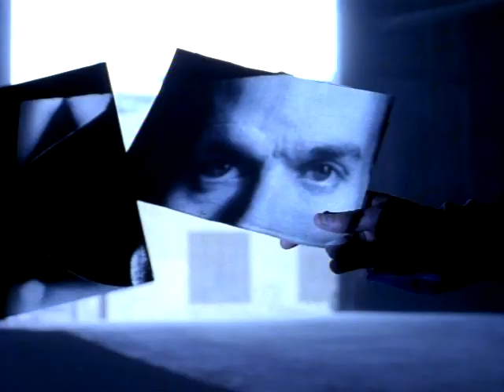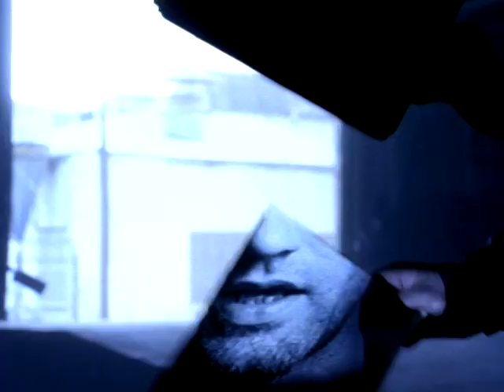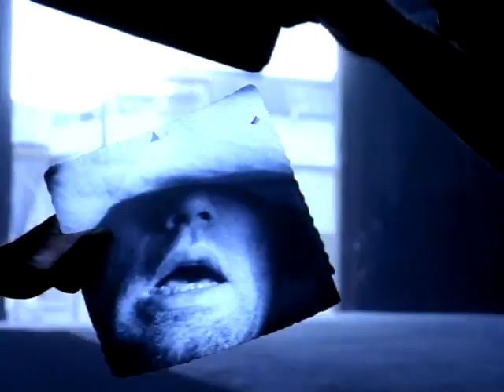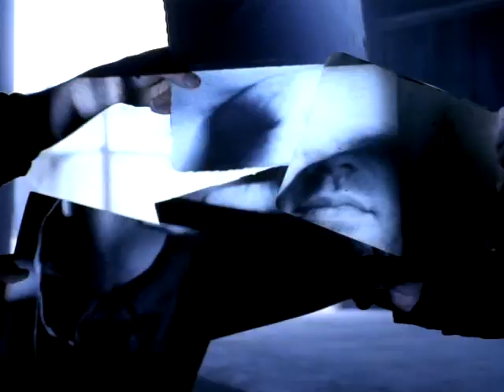R.E.M. - Radio Song ( Film Is On Video Version )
Radio Song ( Film Is On Video Version )